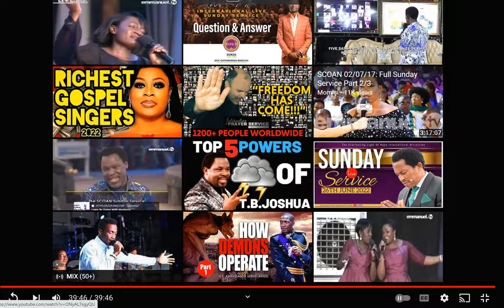1 in a Million Praise Worship Emmanueltv